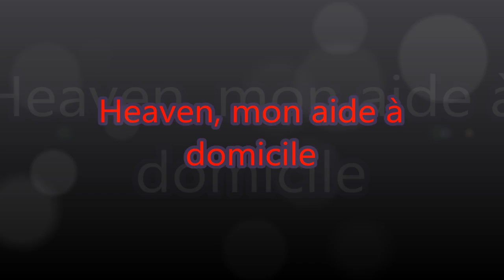Heaven donne un coup de patte aux tâches quotidiennes !